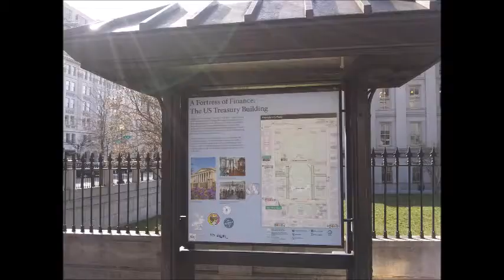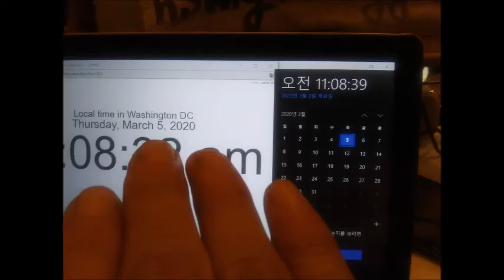Mar 04,05 2020 wed,thu in Starbucks,Washington d c